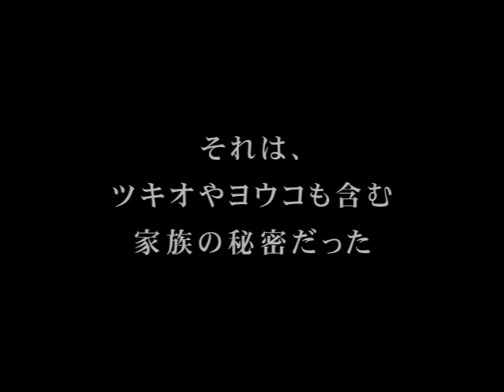公演ダイジェスト：「みちかける」（東京公演） | SPIRAL MOON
第6回 愛知県芸術劇場演劇フェスティバル グランプリ賞受賞作品、東京初演

嵐の夜に、父のお葬式。

喪主をつとめる姉と、二人の弟の前に現れた一人の女。
ざわざわ、ざわざわ。胸騒ぎ。
姉の秘密は、弟の秘密。

ざわざわ、ざわざわ・・・。

作：門 肇
演出：秋葉正子
出演：最上 桂子、久堂 秀明、保倉 大朔（アンクルジャム）、福岡 佑美子、河嶋 政規（こちらＫＧＢ）、環 ゆら（ケイ・エス・プロモーション）、田中 伸一（開店花火）、桑島 貴洋、秋葉 正子

劇場：下北沢「劇」小劇場